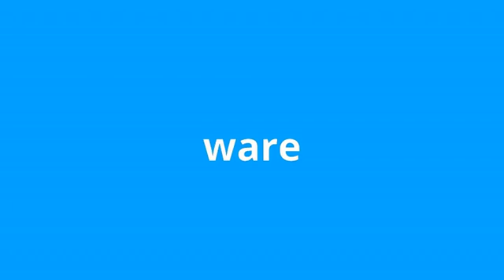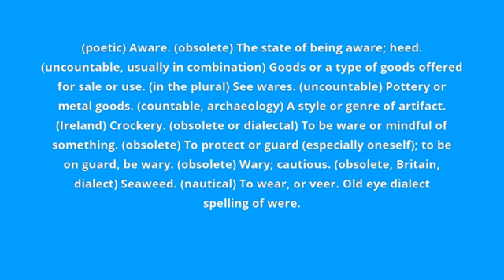what is the meaning of ware